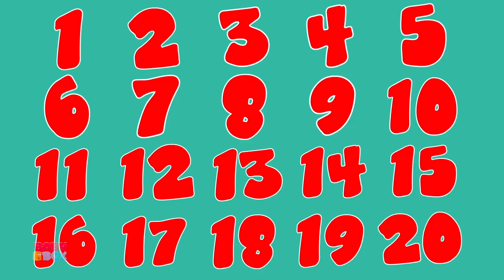One Two Buckle My Shoe | Nursery Rhymes and Kids Songs | Baby Rhyme